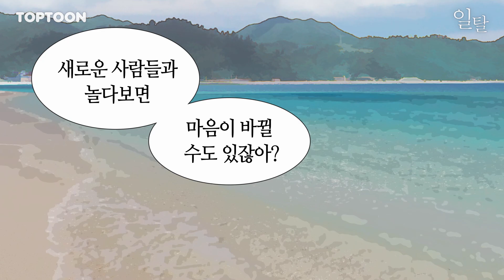[탑툰]그렇게 믿었던 내 절친과 여친이 결국...ㅣ일탈:여행의 즐거움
☞지금 탑툰에서 매일 새로운 무료이용권 지급 중☜